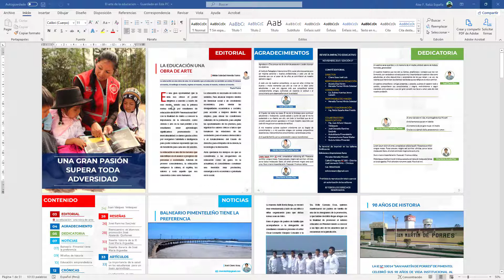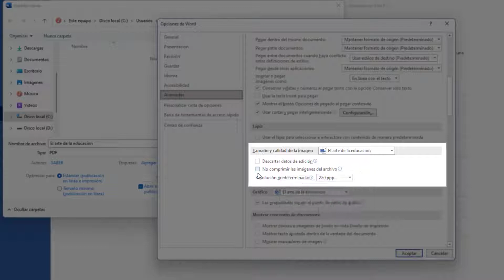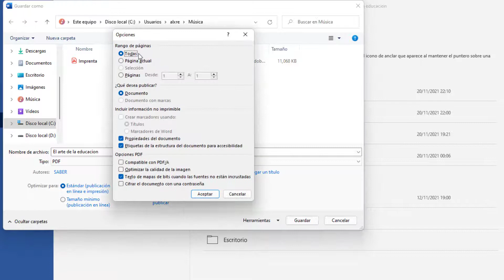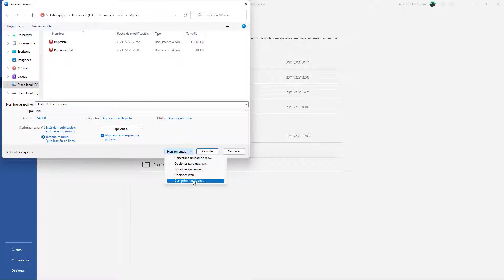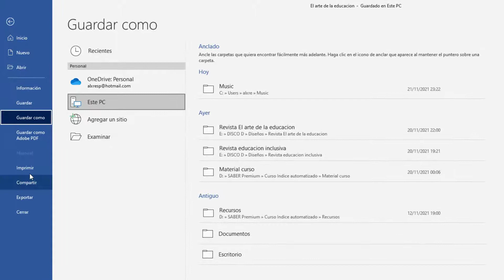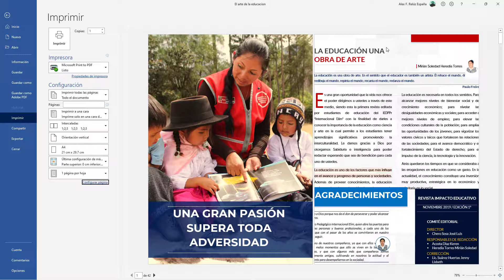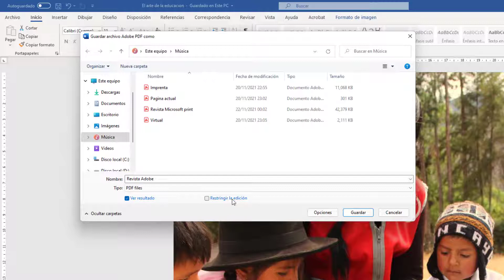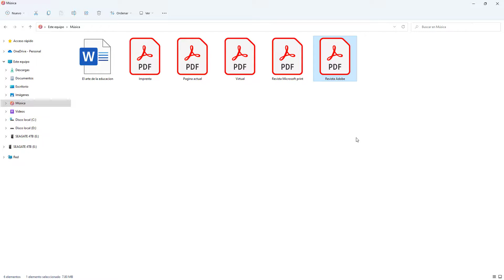⚡CONVIERTE DE WORD A PDF💎 de manera PROFESIONAL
Aprende a generar archivos PDF de manera correcta con estos trucos y técnicas.

Deseas aprender a crear contenido de manera profesional
Máster en Creación de contenido con Camtasia
Si deseas comprar el curso ingresa el cupón: alex32, para que obtengas un descuento en tu compra